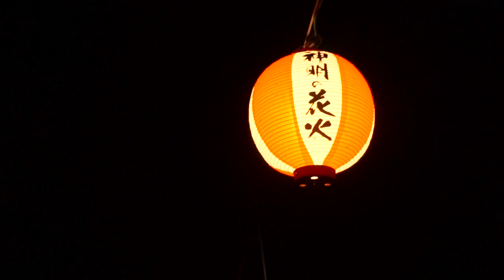Hanabi ~ Das größte Japanische Feuerwerk in Yamanashi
Sommerzeit ist Feuerwerkzeit in Japan! Deswegen konnte ich es mir nicht nehmen lassen und bin zum größten Feuerwerk in der Nähe gefahren. Wie gefühlt alle Leute in der Umgebung. Schaut euch an, wie voll es wirklich war und wie spektakulär das Feuerwerk aussah :)

***Musik***
Cloudbank - What really matters